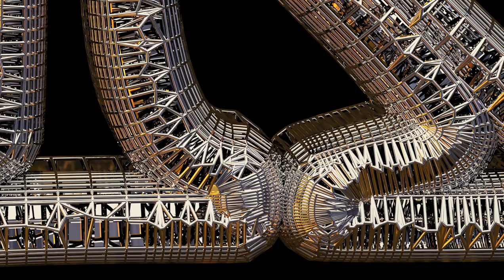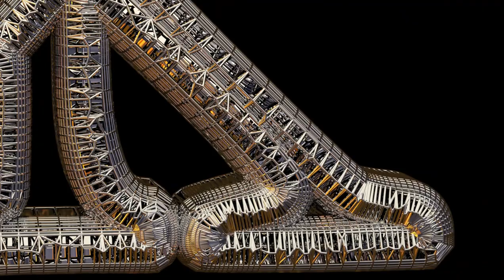Cross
Playlist - Holiest

Playlist - Quranic

Playlist - Zodiac

Playlist - Samurai

Playlist - Lips

Playlist - Tiki

Playlist - Buddha

Playlist - Jewelry

Playlist - Bats

Playlist - Eagles

Playlist - Natives

Playlist - Moods

Playlist - Cars

Playlist - Predators

Playlist - Skeletons

Playlist - Horses

Playlist - Batman

Playlist - Spheres

Playlist - Crosses

Playlist - Badges

Playlist - Hieroglyphs

Playlist - Military

Playlist - Houses

Playlist - Pride

Playlist - Antiques